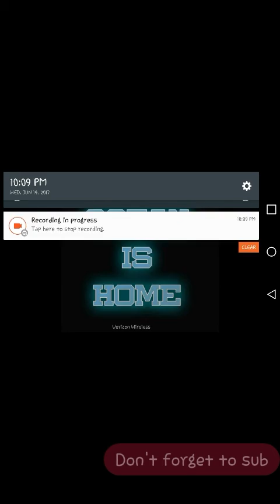New Game!!!! Ocean is home island surival ep1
The ocean is your home now